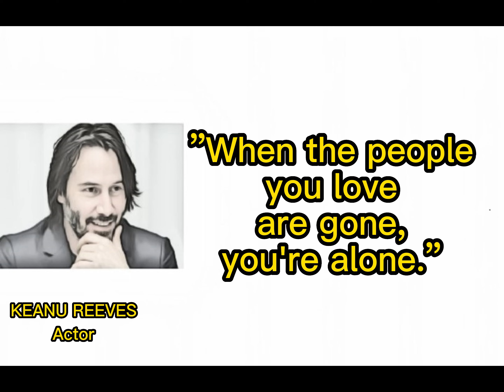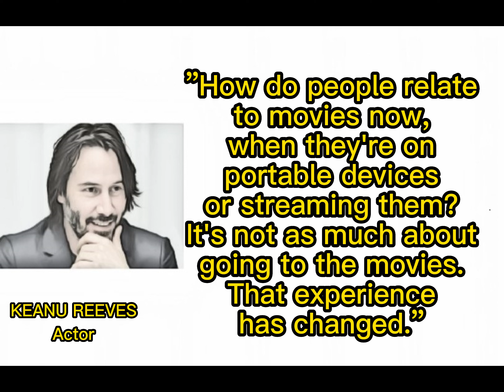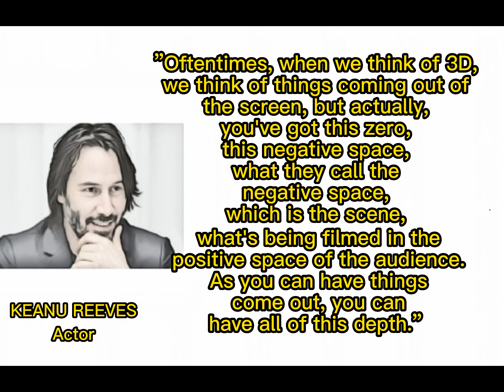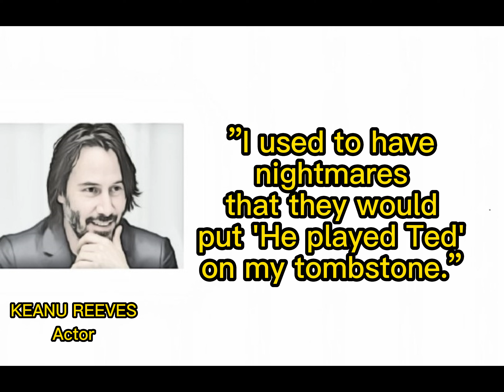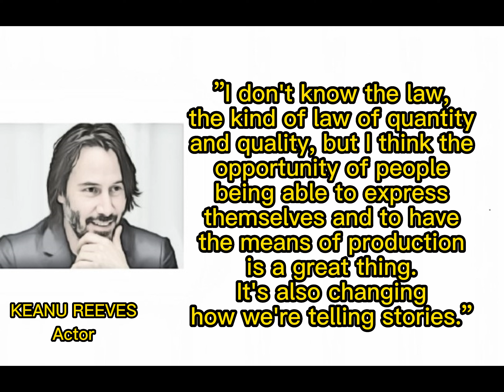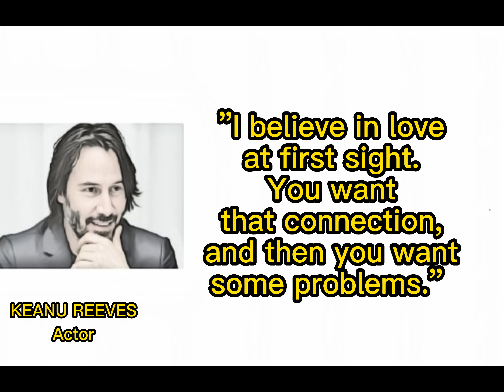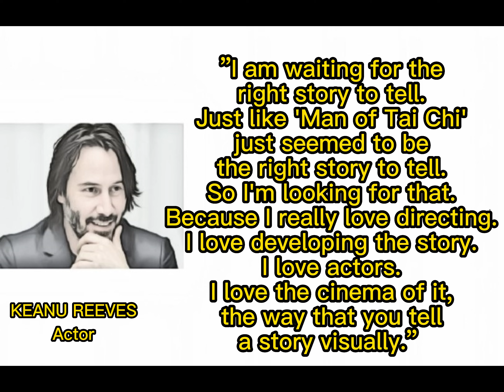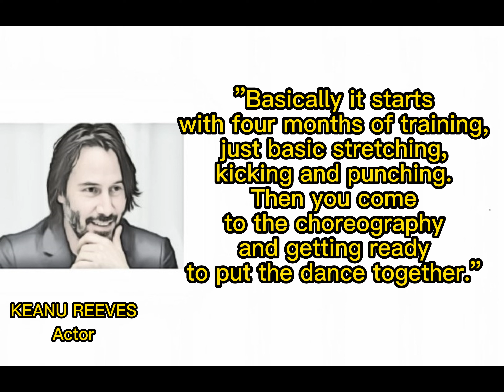Keanu Reeves's Quotes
Keanu Charles Reeves (born September 2, 1964) is a Canadian actor and musician. Born in Beirut and raised in Toronto, he made his acting debut in the Canadian television series Hangin In (1984), before making his feature film debut in Youngblood (1986). He had his breakthrough role in the science fiction comedy Bill & Ted's Excellent Adventure (1989), and he reprised his role in its sequels. He gained praise for playing a hustler in the independent drama My Own Private Idaho (1991) and established himself as an action hero with leading roles in Point Break (1991) and Speed (1994).

Following several box office failures, Reeves's performance in the horror film The Devil's Advocate (1997) was well received. Greater stardom came for playing Neo in the science fiction series The Matrix, beginning in 1999. He played John Constantine in Constantine (2005) and starred in the romantic drama The Lake House (2006), the science fiction thriller The Day the Earth Stood Still (2008), and the crime thriller Street Kings (2008). Following another commercially down period, Reeves made a successful comeback by playing the titular assassin in the John Wick film series, beginning in 2014. Time named him one of the 100 most influential people in the world in 2022.

In addition to acting, Reeves has directed the film Man of Tai Chi (2013). He plays bass guitar for the band Dogstar and pursued other endeavours such as writing and philanthropy.